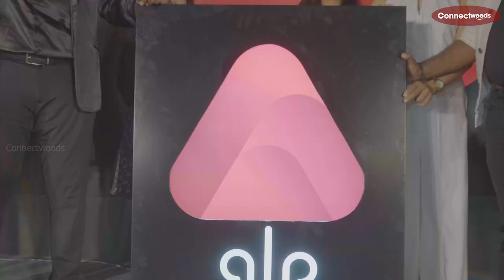ALP MUSIC Channel lauched at illam